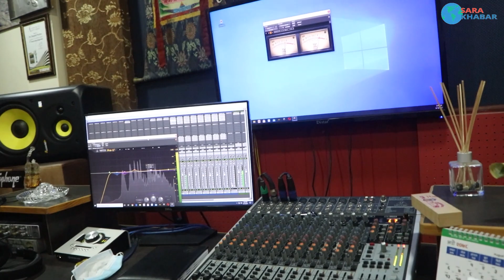HD Studio मा ।।कति राम्री सुन्दरी।। Ghade jeva chhame।।Singer Bishal Kaltan।।Singer Jitu Lopchan।।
जनताकाे प्रश्न, जनताकाे आवाज अनि जनताकाे समस्यालाइ सम्बन्धित निकायमा पुर्याएर  समाधानकाे बाटाे खाेज्ने Sarakhabar TV काे प्रमुख लक्ष्य  हाे ।

समाजमा भएका हरेक घटनाकाे वास्तविक गहिराइमा पुगेर समाचार वा भिडियाेकाे माध्यमबाट स्पष्ट गर्नु नै सारा खबर टि भी काे प्रमुख उदेश्य हाे । विशेष गरेर स्थानीय तहमा भएकाे वास्तवीक घटनालाई जनताकाे सामु प्रस्तुत गरेर भ्रष्ट्राचार निरमुल गर्ने उदेश्यका साथ भिडियाेहरू निर्माण गर्दै आइरहेकाे छ ।
Sarakhabar TV,
Programme host: Milan Lama Dong,
Camera : Db Parajuli, Bikash babu Shrestha,
Editor: Milan Lama Dong, Amita Lama,
temal bishal kaltan#jitu lopchan#new song